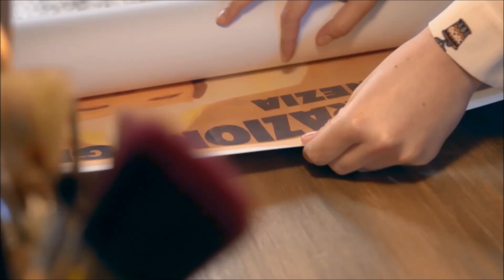Mi köze a görög isteneknek a búzakalászokhoz?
A búzatermesztéssel minden civilizáció sajátos kapcsolatot ápol: volt, hogy az istenek ajándékának tekintették a termést. Cereália, vagyis gabonanövény szavunknak is köze van a görög mitológiához - te tudod, hogy micsoda?

Légy te is előrelátó és látogass el blogunkra további hasznos tippekért és tartalmakért:

És kövess minket közösségi oldalainkon is a legfrissebb információkért!